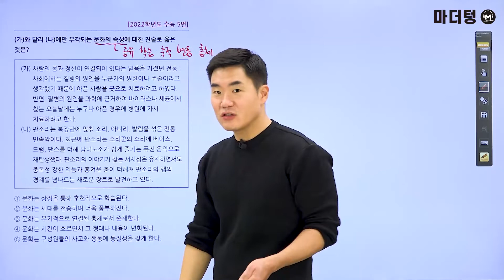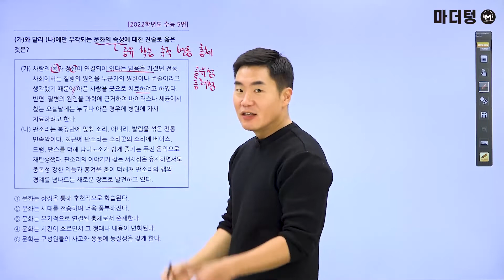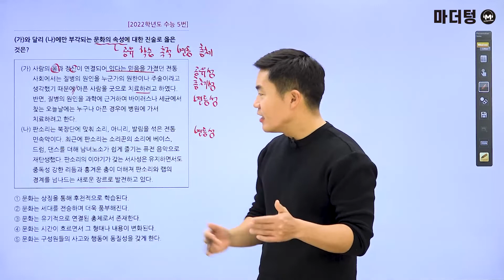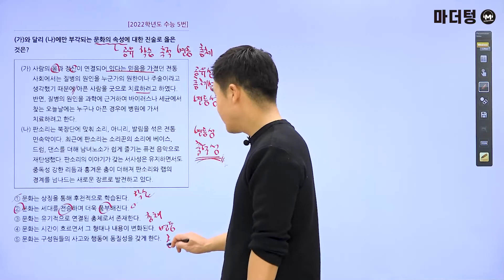[마더텅] [사회문화] 2022학년도 수능 5번 (해설 : 배준호 선생님)